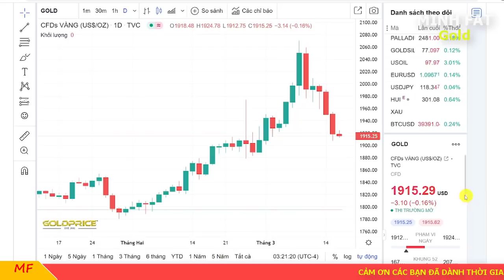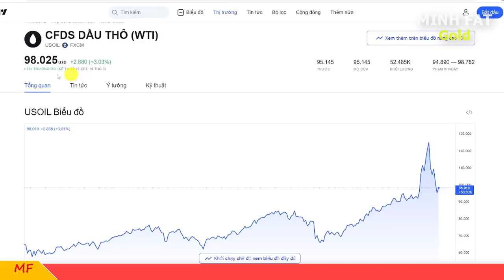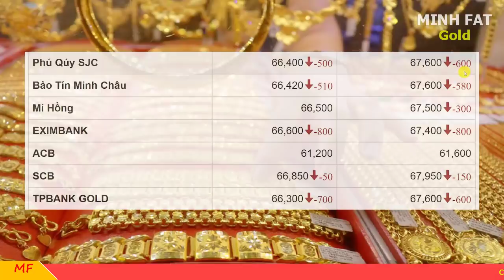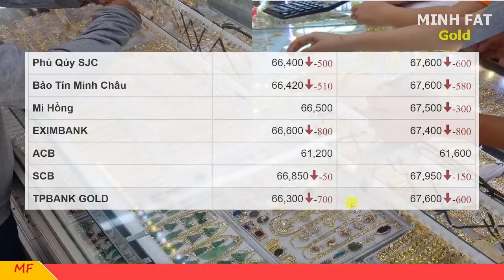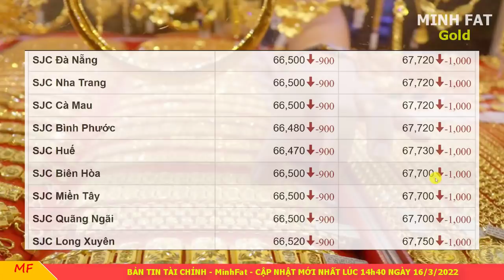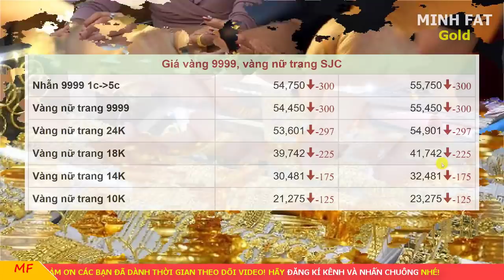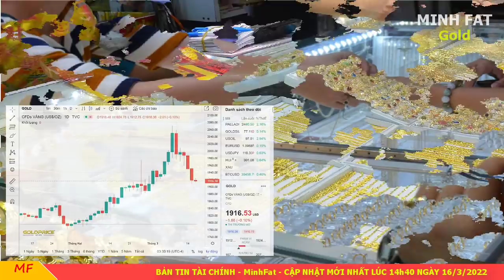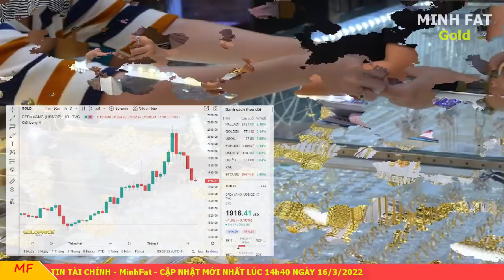Giá vàng hôm nay ngày 16/3/2022 - giá vàng 9999, vàng sjc, vàng nhẫn 9999,...